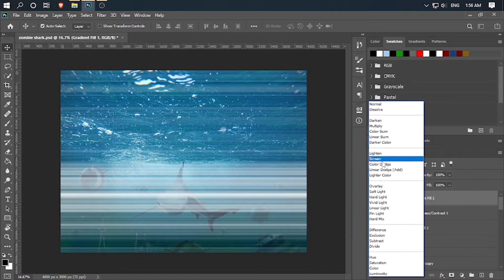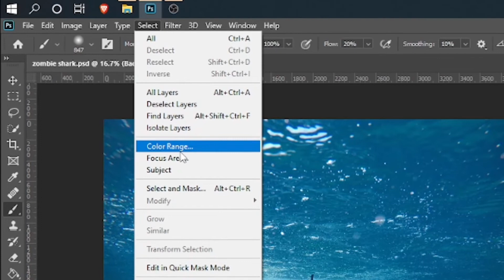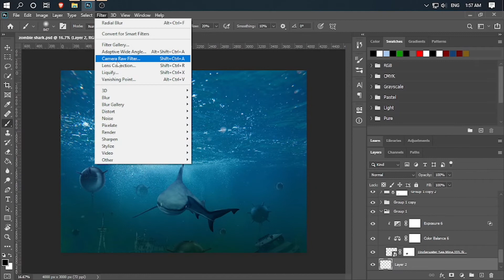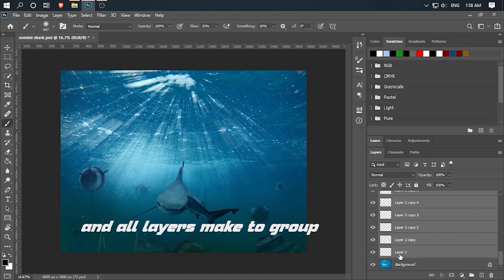How to create light rays in adobe photoshop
What’s up guys!! How are you?Today I’m gonna show you how to create Light Rays 🌅 in Adobe Photoshop

I will catch you in next time

PEACE ✌🏻